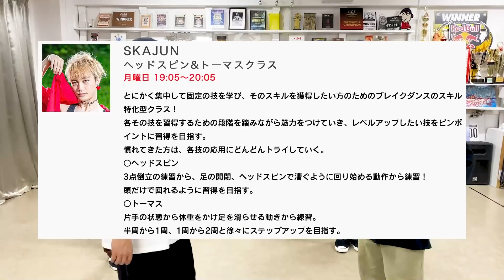実は超しんどい・・・タートルにチャレンジ！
ブレイクダンスの中でも古くからある伝統的な技「タートル」！
実はかなりしんどいこの技をレクチャー＆挑戦！

レッスン等もしているので是非チェックしてください！！

★楽曲提供
OMATA THE MANIAC (臼井企画)